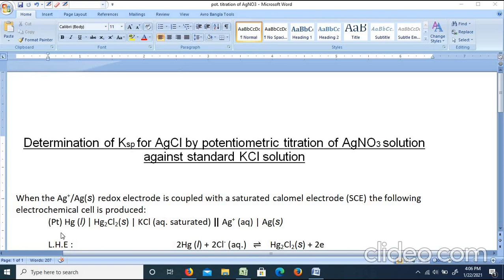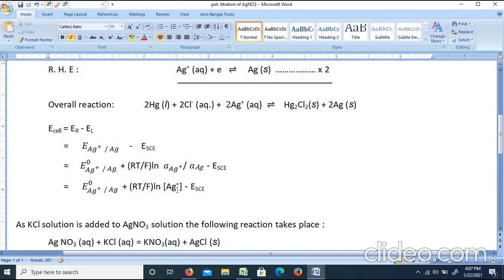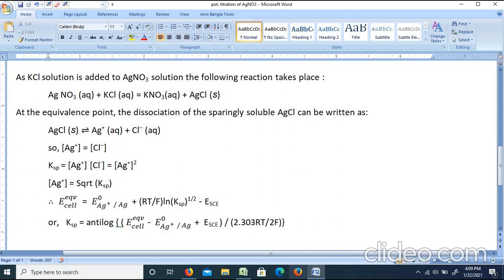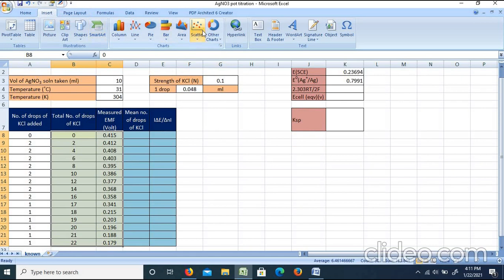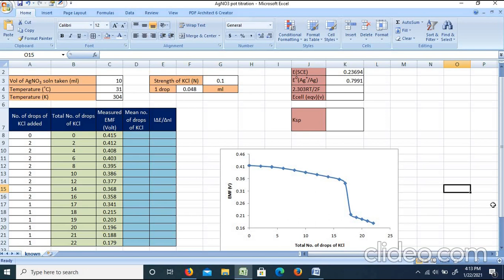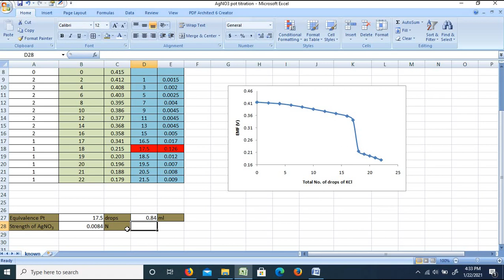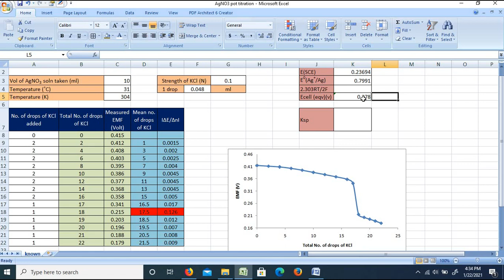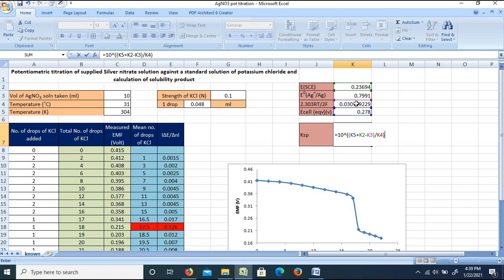5 3rd Sem AgNO3 poten titratn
Determination of Ksp for AgCl by potentiometric titration of AgNO3 solution against standard KCl solution